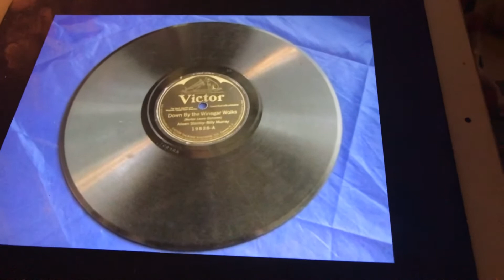Ragtime Temple Bells Billy Murray